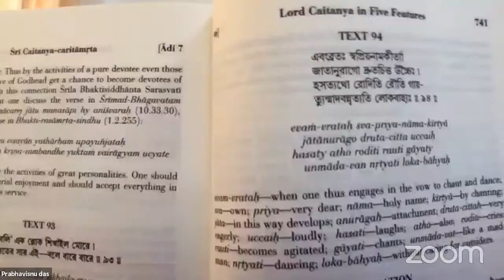200516 Е.М. Прабхавишну прабху - лекция по Чайтанья Чаритамрите (Антья, 3.165)